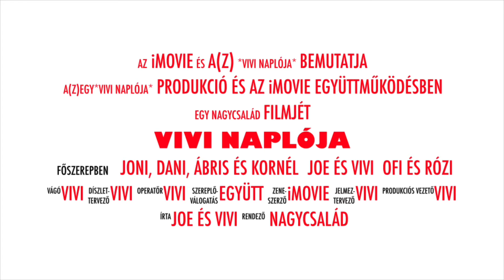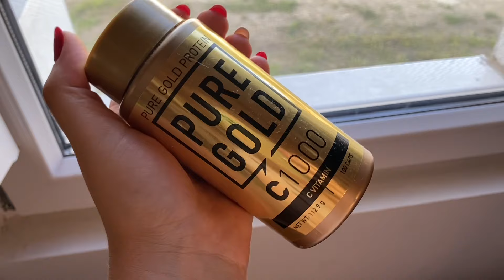AZ ELTŰNT VISA KÁRTYA ÉS A SÓGYURMA TÖRTÉNETE 😌😂 :: Avagy kimaradt jelenetek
Segítség!! Eltűnt a Visakártyám!! Most hogy fogok létezni? A véget nem érő keresés és agyalás közepette észre sem vettem, hogy végig a szemem előtt volt...vagyis inkább mögött? 😬🙃😜😜😜

Egy másik napon pedig a fokhagymás kifli mellett só-liszt gyurma is került az asztalra, persze az csak Ábriséra...

Sajnos a kiflikről már nem tudtam videót készíteni, de ha kéritek a receptet, belinkelem Nektek ide! 😊

Tartsatok velem ma is a legújabb "KIMARADT JELENETEK" -videómban!

Ha tetszett, megköszönöm, ha megdobtok egy lájkkal! Figyeljétek az Instaoldalamat is, mert hamarosan játékra kerül a sor! :)